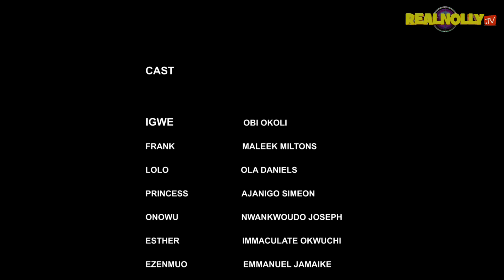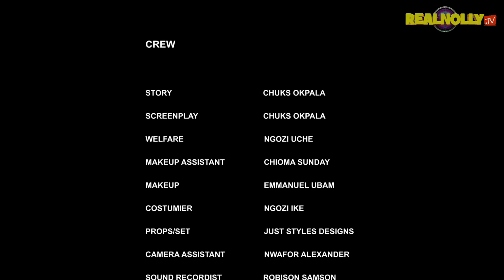THE KING'S LEGACY (SEASON 8){NEW TRENDING MOVIE}-2024 LATEST NIGERIAN NOLLYWOOD MOVIE